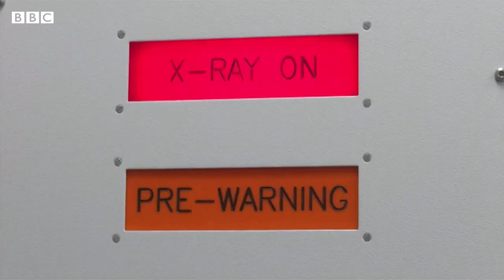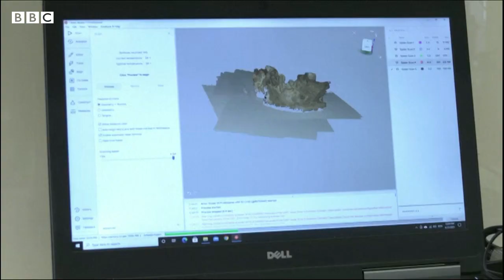An archaeological discovery that sheds new light on life before the neanderthals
Scientists in Israel say they've discovered a previously unknown form of early human - after studying fragments of a fossilised skull and jawbone. They were found at an archaeological site near Tel Aviv. It's thought they could explain genetic links between modern humans and Neanderthals. The BBC's Tim Allman has the story.